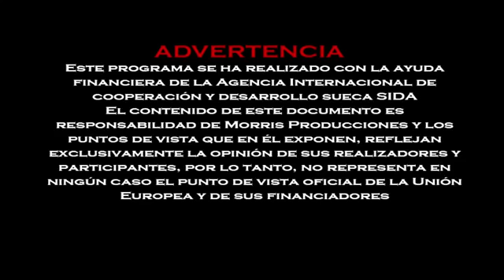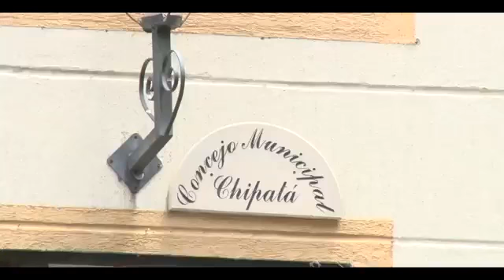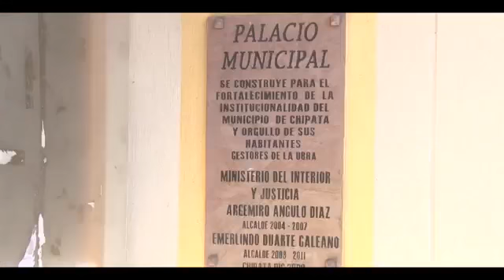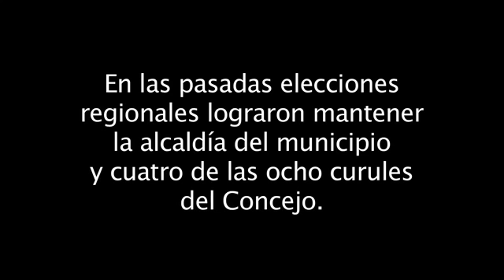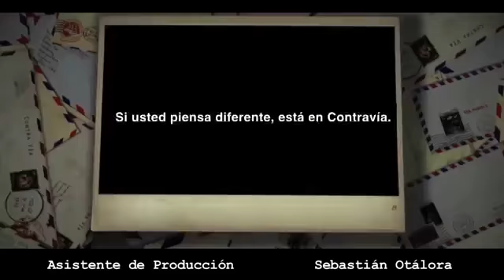Chipatá, una propuesta de paz